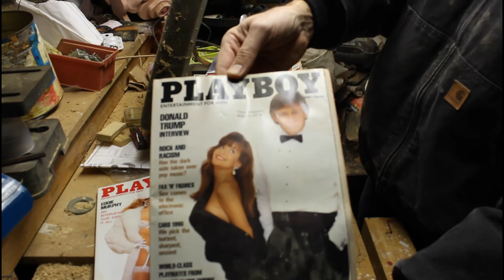Eastwood Syracuse House Flip Part 3- "The Treasure Hunt"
James and Tracey Siciliano of The House2Home Team (located in the Central NY/Syracuse area) introduce you to their latest house renovation and flip, a 3 bedroom 1 bath home in the popular Eastwood section of Syracuse, NY. They have now closed on the home, and are going there for the first time since closing. In this video, they open the "mystery shed" for the 1st time to view it's unknown contents, and begin going through all of the hidden treasures found in the basement. They come across some really cool and often humorous surprises! They look forward to documenting the rest of this flip until it is listed for sale.

James and Tracey Siciliano also lead a successful real estate team, The House2Home Team, and are licensed Realtors with Hunt Real Estate ERA. Their office is located in Manlius, NY.